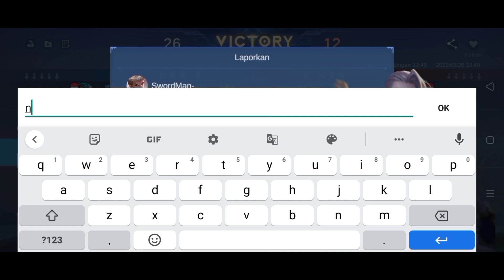Mulut suci kembali!! pake Hero tersuci di mobile legend!! bantai